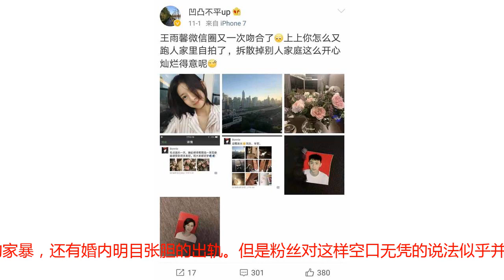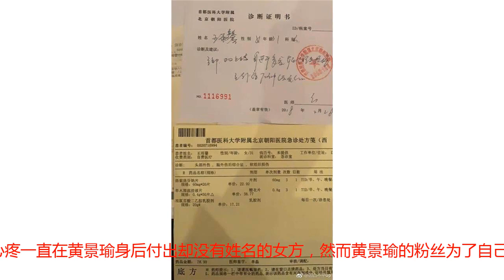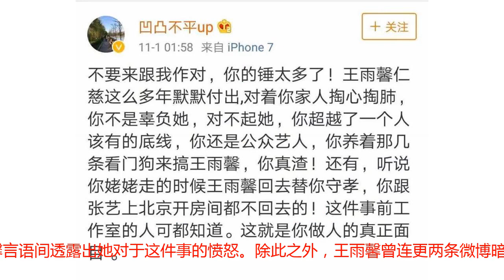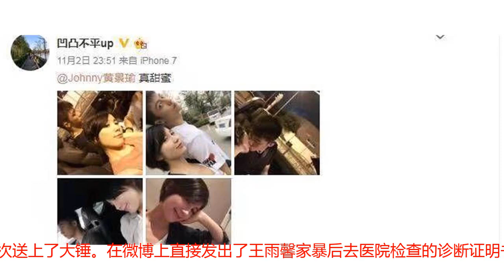黄景瑜家暴实锤曝光？知情人士晒出诊断书，还称女方曾怀孕！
最近，正值事业上升期的黄景瑜突然黑料集中爆发，此前一直否认结婚的他在近期不但被曝有婚史，甚至还被曝出婚内家暴、劈腿等负面传闻。微博知名博主甚至在近期一连发布数条微博，炮轰黄景瑜。这位知名博主爆料黄景瑜和王雨馨曾有过一段婚姻，在二人在一起的这么多年里王雨馨一直默默付出着，对待黄景瑜的家人也是掏心掏肺，然而这一切换来的却是黄景瑜的家暴，还有婚内明目张胆的出轨。但是粉丝对这样空口无凭的说法似乎并不买账，认为是有人故意要黑黄景瑜。但有一句话叫“求锤得锤”，在粉丝们的强烈要求下，11月2日晚上，这位神秘知情人士终于放出了实锤，并且一个比一个大。粉丝们说没有合照，知情人就放出了黄景瑜和王雨馨的大量合照。该博主更是发了一张疑似黄景瑜和王雨馨结婚时所拍摄的注册登记照片，虽然二人的合照已经被撕开，但红底背景再加上两人的白色短袖，二人脸上幸福的微笑的确让这张照片有些正式的感觉。有一些三观正的网友开始心疼一直在黄景瑜身后付出却没有姓名的女方，然而黄景瑜的粉丝为了自己的爱豆据理力争，一口咬定这些合照不是真的，都是p过图的。随后又有人曝出了王雨馨和黄景瑜家人的合照。紧接着一系列二人在一起的蛛丝马迹都被细心的网友